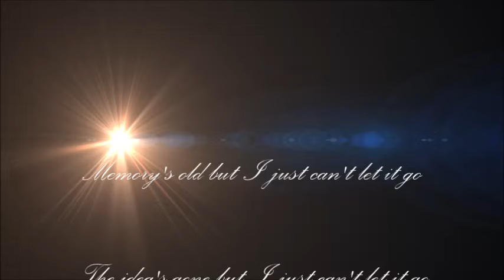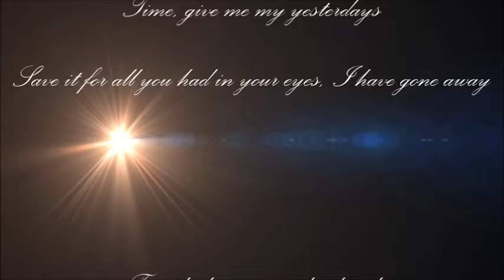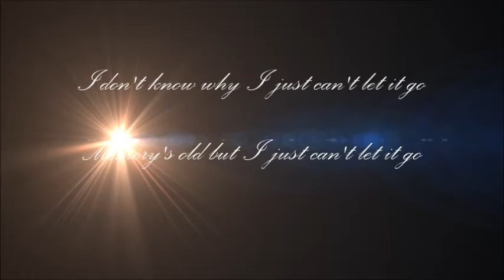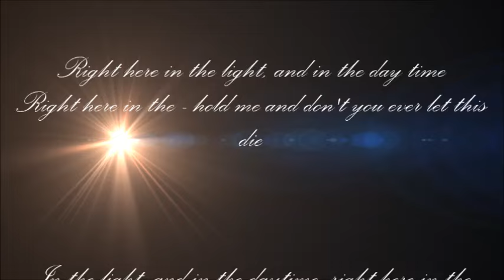The Lumineers ~In The Light~ Lyrics